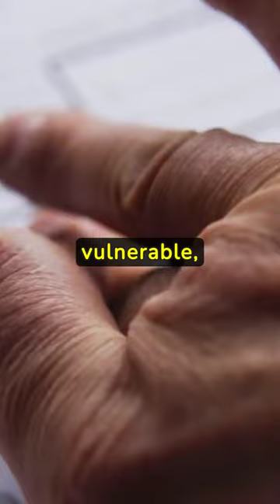Inside the Mind of Maury Travis: A Twisted Path | truecrime #2024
Step into the dark world of Maury Travis, a name that struck fear into the heart of St. Louis and beyond. This short documentary explores the chilling story of a man who masked his monstrous deeds behind a veneer of normalcy. Through a combination of interviews, analysis, and rare footage, we uncover the horrifying truth about the man responsible for one of the most sinister killing sprees of the early 2000s. Discover the psychological twists and turns in the case of Maury Travis. truecrime #2024